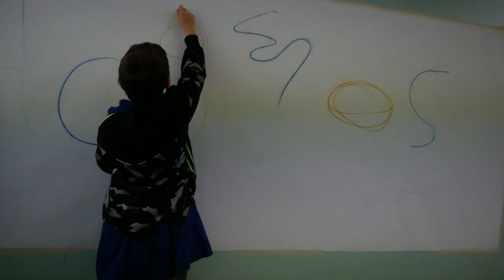Segni mossi, free the sign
Attention: free drawing crossing! ⚡